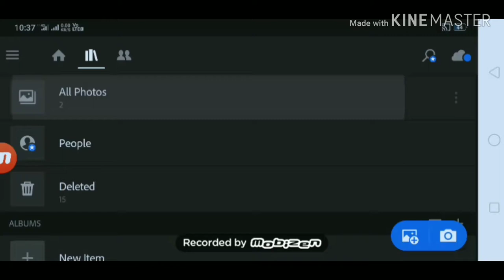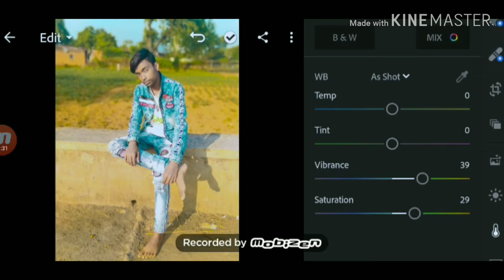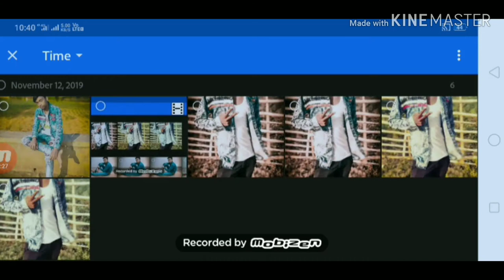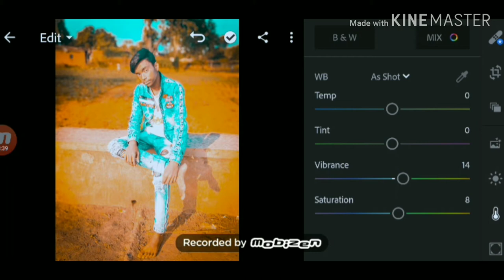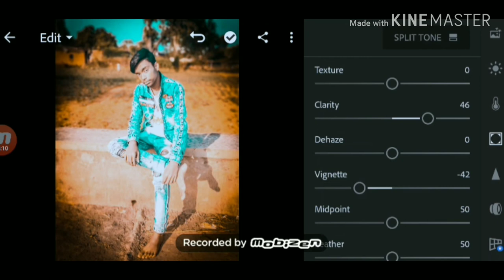Lightroom Editing Background Colour Change 🔥How to Change Background Colour in Lr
Bell

Lighroom Editing Background Colour Change 🔥|| How To Change Background Colour In Lr Lightroom

Lr Lightroom Cc Mobile Presets Editing Tutorial - How To Edit Background Colour || Bhaskar Editing Zone

lightroom background
picsart colour
picsart how to edit